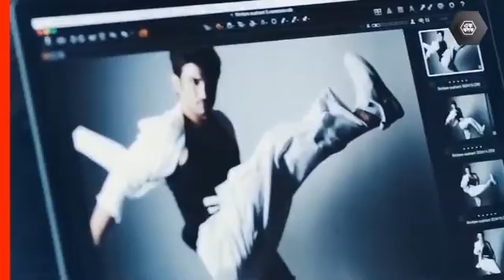মুম্বাই পুলিশের নজরে কঙ্গনা ! শত্রু নিধনে মহা শক্তিশালী ভারত ! সর্বশেষ বড় খবর এক ঝলকে।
খবর, সর্বশেষ খবর, ব্রেকিং নিউজ | News, latest news, breaking news

শুধু আটপৌরে বাঙালি নন, অন্য পোশাকেও দারুণ অভিনেত্রী, দেখুন জয়ার অন্য রূপ | এক ঝলক News বাংলা